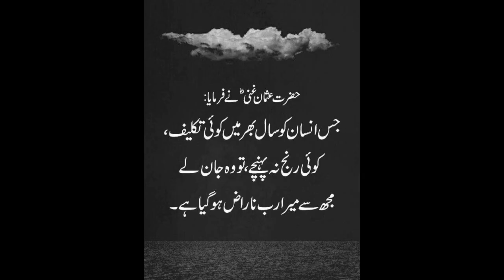top four muslim khalifa#history